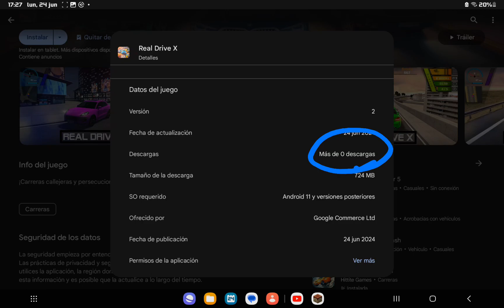Real Drive X has 0 downloads??? (just released 9 minutes ago)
i think im too early